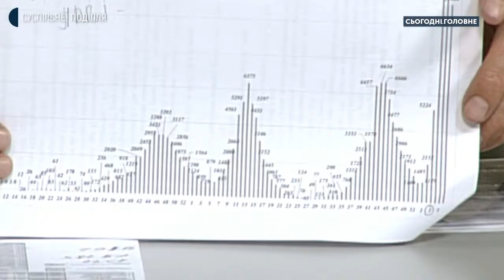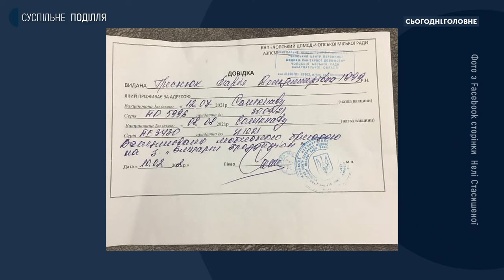Микола Габрикевич: За період дистанційного навчання захворюваність на COVID у дітей знизилась на 40%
З 11 лютого Хмельниччина – у «червоній» карантинній зоні, Тернопільщина – разом з більшістю областей – у «помаранчевій». Про особливості активності «Омікрону» у двох сусідніх областях будемо спілкуватися сьогодні, 14 лютого, на двох телемайданчиках – у режимі телемосту із філією Суспільного UА: Тернопіль. У суспільній студії «Сьогодні. Головне» у Хмельницькому буде генеральний директор Хмельницького обласного центру контролю та профілактики хвороб Микола Габрикевич, а у студії UА: Тернопіль - заступник директора Тернопільського обласного центру контролю та профілактики хвороб Володимир Паничев.